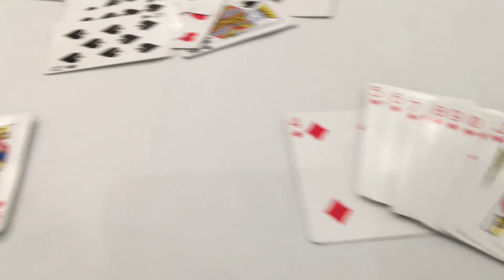Concan - مأسات كونكانية تدميرية Oct 13th. 2015